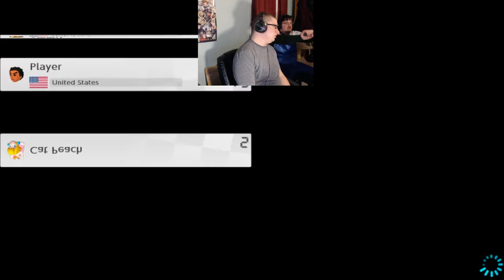Mario Kart 8 Deluxe Live Stream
Fun with Mario Kart!